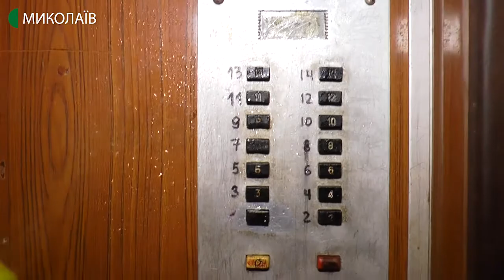Керуюча компанія «Місто для людей» дезінфікує будинки в Миколаєві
Обробляють кнопки в ліфтах, перила та ручки на дверях під’їздів та квартир. Керуюча компанія «Місто для людей» дезінфікує будинки. Як це відбувається - далі у матеріалі.